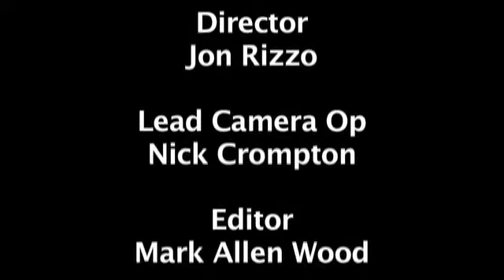PL On Set: Franco Trombino on the set!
Join TTN-HD as they take you on set of the film Learn from the Master and while on set they had a chance to interview Boston Actor and Film Writer Franco Trombino. Mark asks him all the tough questions, plus we also learn about a recent film that he just got done shooting in the Boston Area.